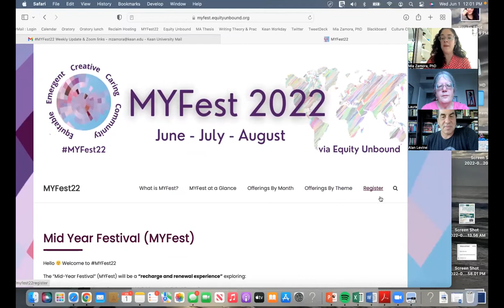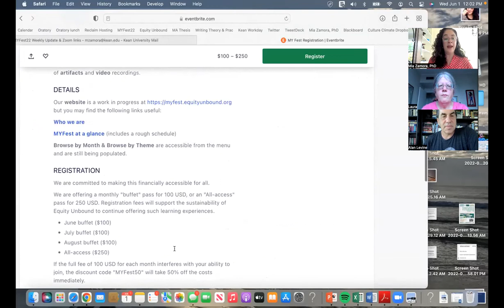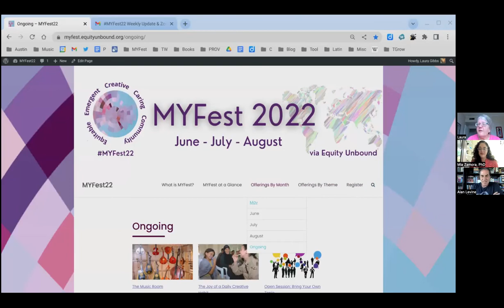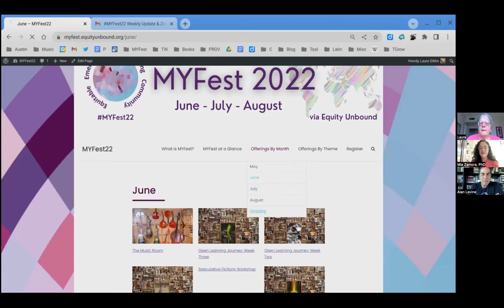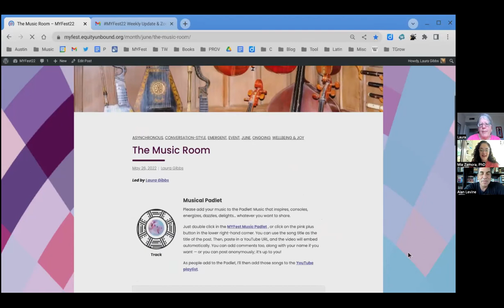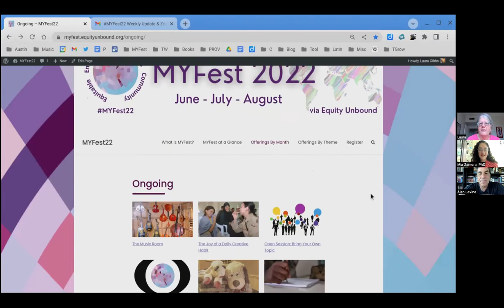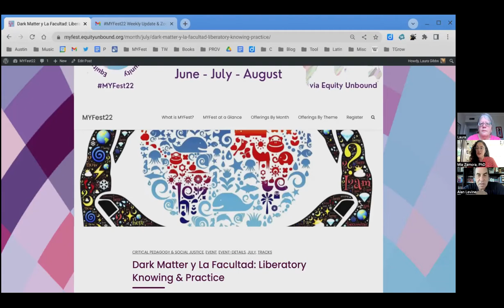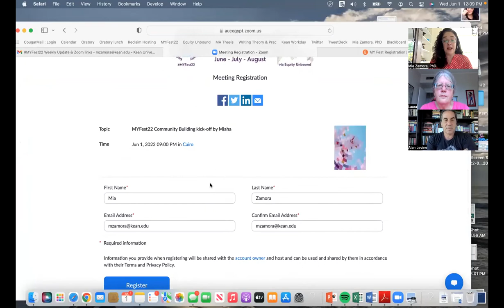What is MYFest and how do I join? FAQ video!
The “Mid-Year Festival” is a recharge and renewal PD experience and a build-your-own-learning journey.  Welcome to this open education festival held virtually throughout June, July & August 2022.

Wondering what MYFest is and how to register?  Wondering how to join the different MYFest events?  Watch this video for further clarification.

We hope you will you join us!